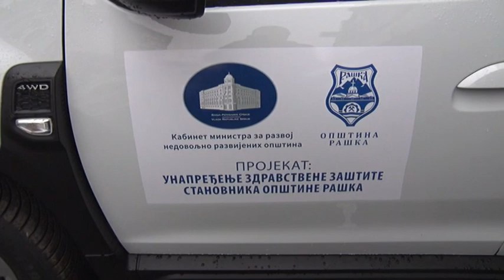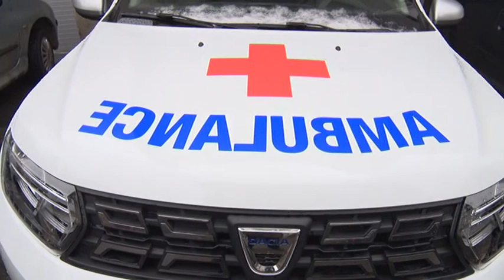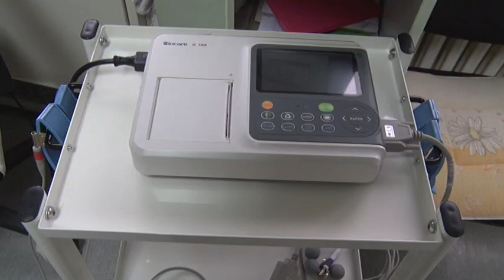Primopredaja nove opreme u Domu zdravlja Raska